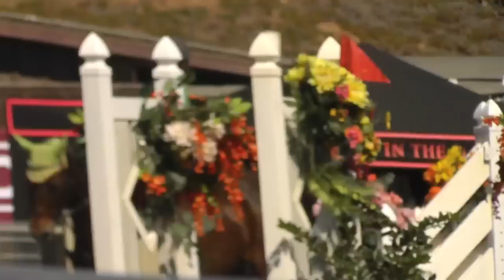Scarlett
This is Scarlett, she's a really good rider and her horse is super awesome!